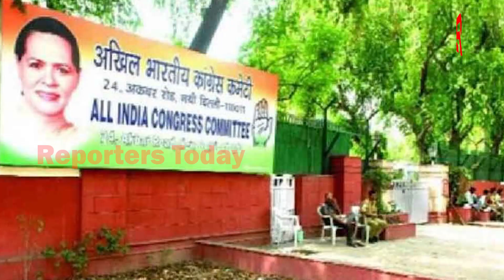ଟିକେଟ ପାଇଁ ଏଥର ନେତାଙ୍କ ଚକ୍କର କାଟିବେ ନାହିଁ କଂଗ୍ରେସ ଆଶାଇ